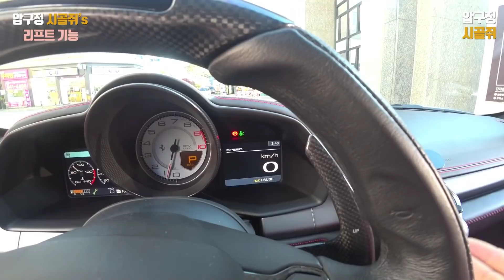페라리458이탈리아 리프트기능으로 방지턱 걱정 끝 긁으면 어카지? 슈퍼카도 방지턱 무섭지 않아.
페라리의 옵션중 하나인 리프트 기능입니다.
기능뿐만 아니라 실제 사용내용을 넣었습니다.
추천과 구독은 압구정시골쥐에게 참 ...힘이 됩니다. 으샤으샤